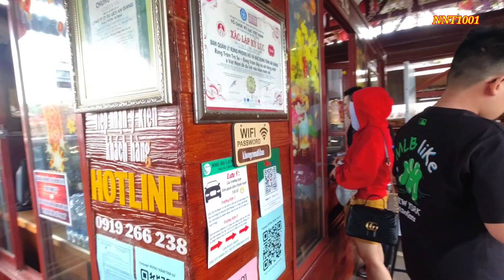Du lịch Rừng Tràm Trà Sư - Châu Đốc An Giang